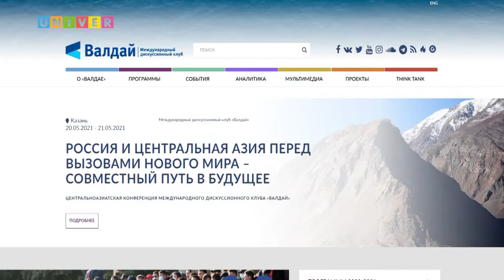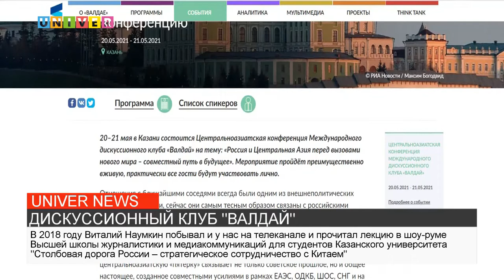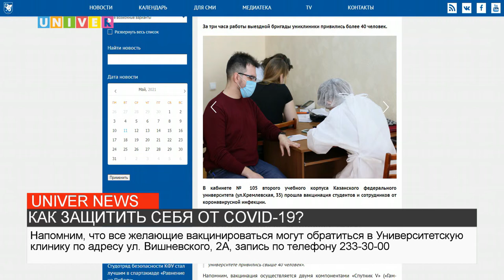НОВОСТИ КФУ от 19.05.2021